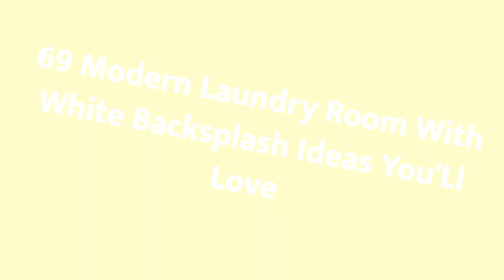75 Modern Laundry Room With White Backsplash Design Ideas You'll Love ⭐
0:00:00 - Intro
0:00:12 - Modern Laundry Room With White Backsplash Design Ideas You'll Love: Inspirations 1 to 25
0:03:03 - Modern Laundry Room With White Backsplash Design Ideas You'll Love: Inspirations 26 to 50
0:06:07 - Modern Laundry Room With White Backsplash Design Ideas You'll Love: Inspirations 51 to 75

Hey hello!